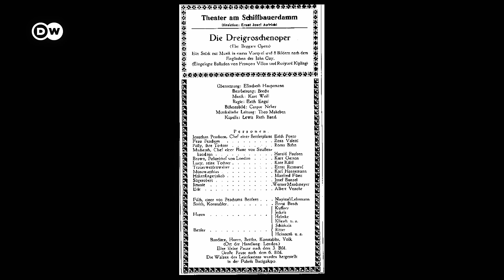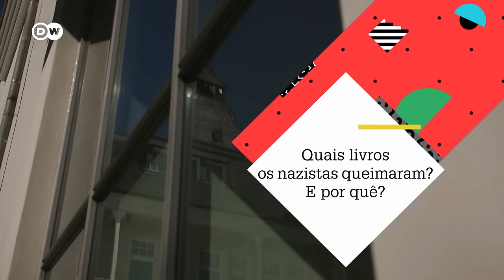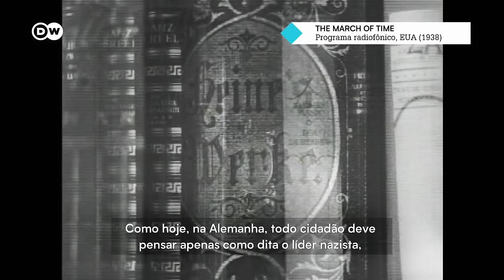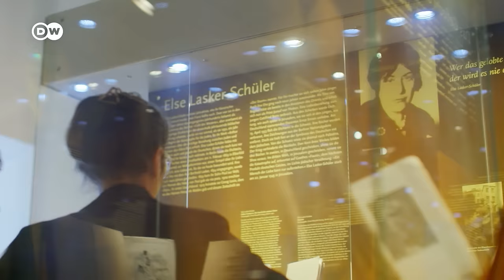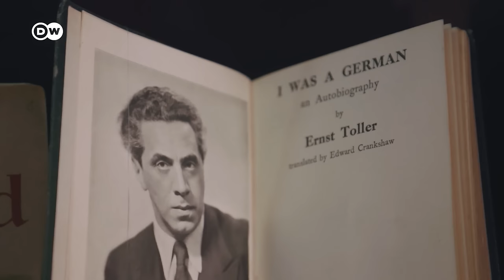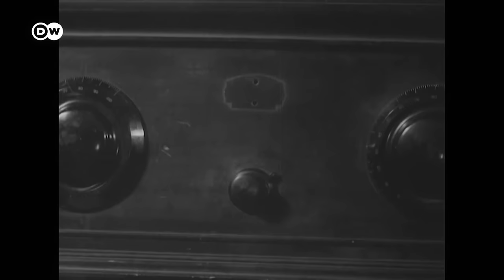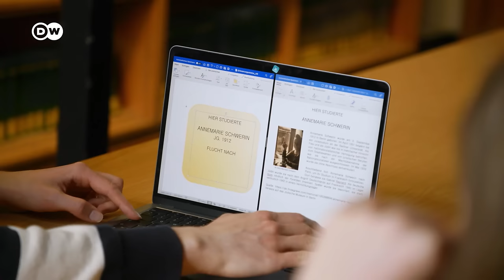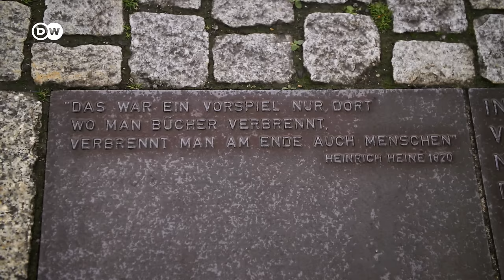Como os nazistas primeiro queimaram livros e depois pessoas | Camarote.21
O Camarote.21 dessa semana é especial sobre um dos capítulos sombrios da história alemã: a queima de livros durante o regime nazista.

Há 90 anos, dezenas de milhares de obras de autores alemães e estrangeiros foram queimadas em praça pública em mais de 20 cidades alemãs.

O Camarote.21 explica: quem eram esses autores e por que os nazistas queimaram esses livros?

E ainda: o que os jovens de hoje pensam sobre a queima de livros? É possível que isso se repita?